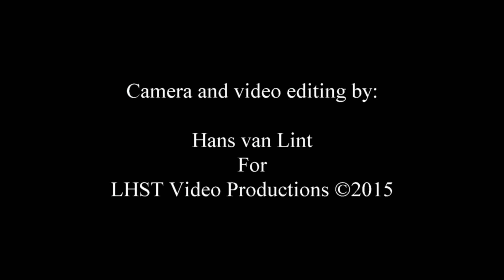Phil Bee's Freedom - Big legged woman (live) 15Nov2015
"Phil Bee's Freedom - Big legged woman"
Performed live @Café Bel Air Breda, The Netherlands (15 Nov 2015)

Credits:

Phil Bee (vocals)
John F Klaver (guitar, vocals)
Berland Rours (guitar, vocals)
Pascal Lanslots (keys)
Marcus Weymaere (drums)
Carlo van Belleghem (bass)

Published with kind permission of Phil Bee's Freedom